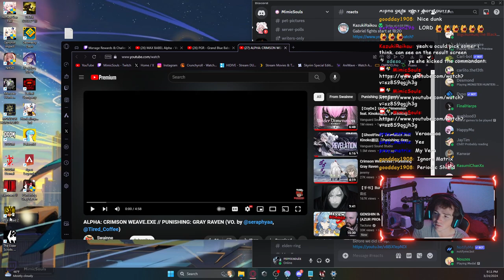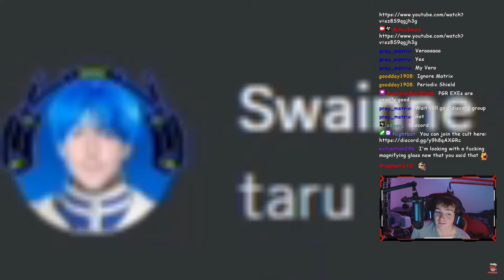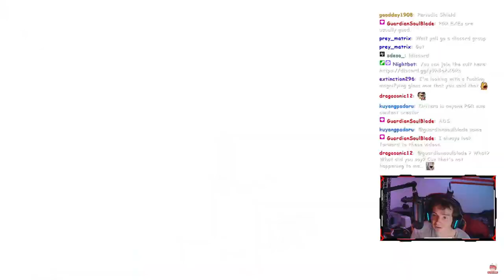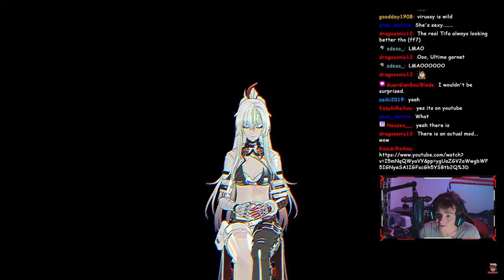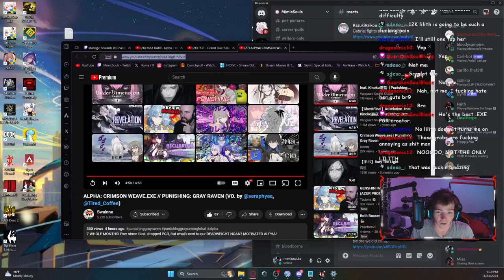[Punishing Gray Raven] ALPHA CW.EXE | MimicSouls reacts to